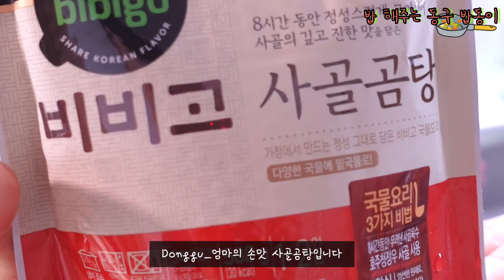(SUB)게이커플 브이로그 밥동이1편. 새해에 떡국해주는 남자친구 / korean gay couple / VLOG / Boyfriend made me Tteok-guk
안녕하세요!! 정구동구 입니다!
새해에 동구가 사랑을 담아 떡국을 만들어 주었던 영상입니다!!

Hi guys!! This is Jung-gu & dong-gu!
This is a video of Dong-gu making rice cake soup with love in the New Year!!